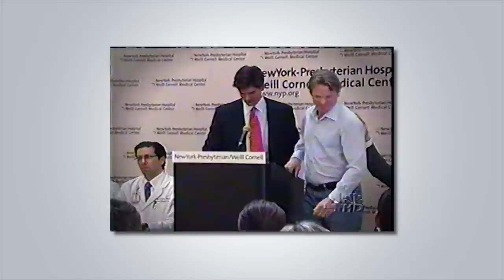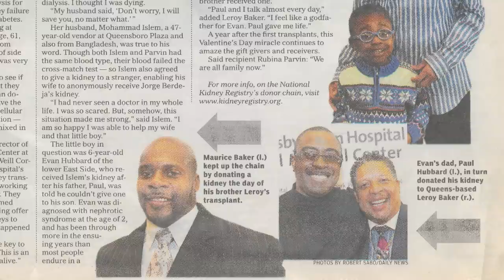Kidney Exchange | Dr. Sandip Kapur | A Chain of Love that Saves Lives | Weill Cornell Medicine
Thanks to a chain of living-donors, and the surgical team at Weill Cornell Medical College, Evan Hubbard received a life-saving kidney transplant when he was only five-years-old.